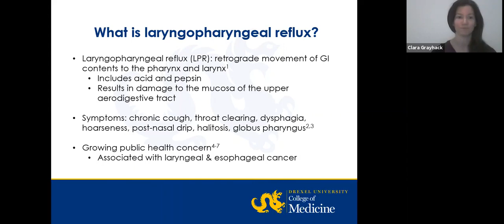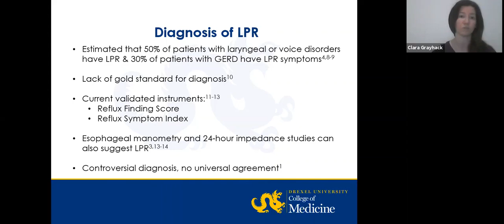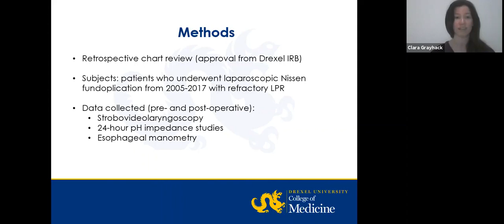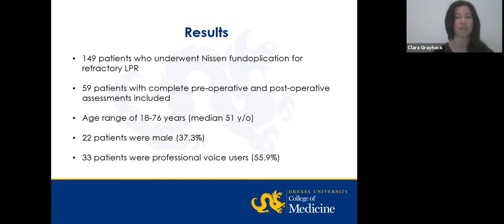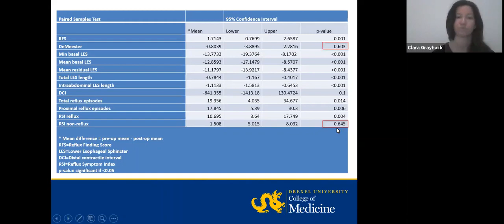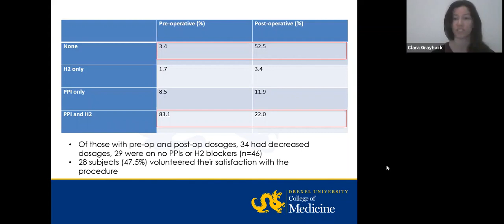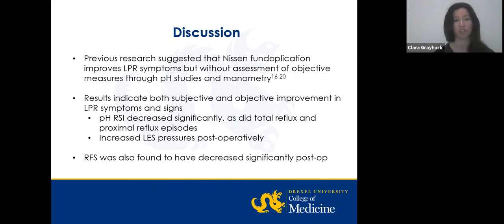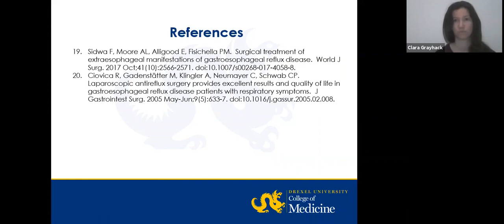Efficacy of Nissen Fundoplication for Management of Refractory Laryngopharyngeal Reflux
Objective: To assess the utility of Nissen fundoplication in treatment of medication-refractory laryngopharyngeal reflux in patients who fail to meet traditional criteria for this surgical intervention. Methods: The study is a retrospective chart review. Patients who underwent laparoscopic Nissen fundoplication surgery between 2005 and 2017 for refractory LPR were included. These patients were operated on based on laryngologic findings rather than traditional surgical criteria. Pre- and post-operative values, including reflux symptom index, reflux finding score, esophageal manometry, and 24-hour pH-impedance study results, were recorded as well as patient demographics and medication regimens. Post-operative satisfaction with treatment also was recorded. Results: Fifty-nine patients were included in the study after application of inclusion and exclusion criteria. Statistically significant differences were noted between pre-operative and post-operative manometry and impedance data in all categories except DeMeester score, distal contractile interval, and non-reflux related reflux symptom index. Post-operative satisfaction survey revealed that 85.7% of patients stated that they were satisfied with treatment outcomes. Following surgical intervention, 52.5 percent of patients were not on medical reflux therapy compared to 3.4 percent prior to surgery (p less than 0.001). Conclusions: For patients with laryngopharyngeal reflux refractory to medical therapy, Nissen fundoplication can be considered an option, even in those who do not meet traditional surgical criteria. Subjective and objective metrics confirm improvement for LPR patients following Nissen fundoplication.